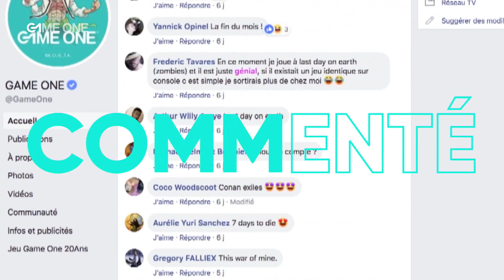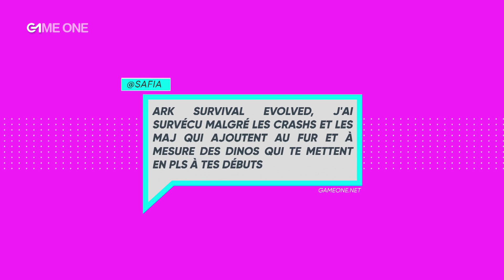La Quotidienne du 29 janvier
Au programme de cette quotidienne :

Gameplay Mortal Kombat 11
Cosmétiques et skins
Dead Or Alive 6
Séléction de jeux de survie
Trailer De John Wick 3